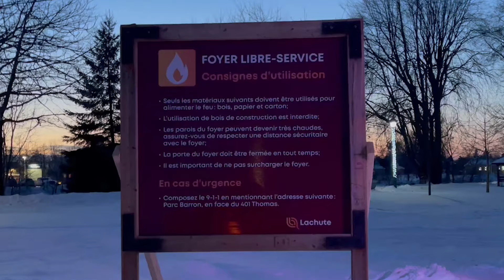L'hiver au cœur de Lachute ❄️🤩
Le parc Barron s'est fait une beauté afin de vous faire passer un hiver des plus chaleureux:

📍 Le sentier glacé Jérémie Paradis se retrouve au cœur du parc Barron cette année ;
⛸️ La superficie du sentier glacé ainsi que l’éclairage au-dessus du sentier ont été bonifiés ;
✨ De l’éclairage festif a été ajouté sur le sentier de marche ;
🔥 Un espace de détente comprenant des chaises et un foyer à libre accès a été ajouté. Veuillez suivre les consignes de sécurité affichées pour l'utilisation du foyer.

Profitez du parc et du centre-ville qui ont tant à offrir, même en période hivernale, et surveillez la série d’activités extérieures dont les détails seront annoncés bientôt! 🎉

ℹ️ lachute.ca